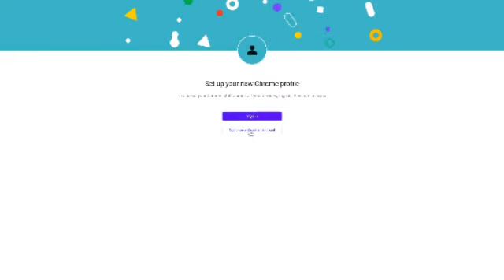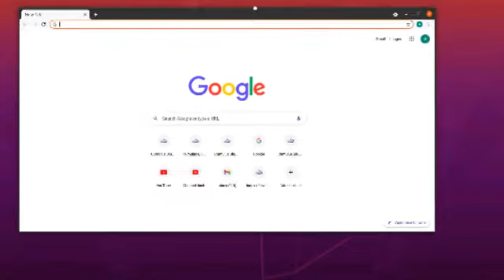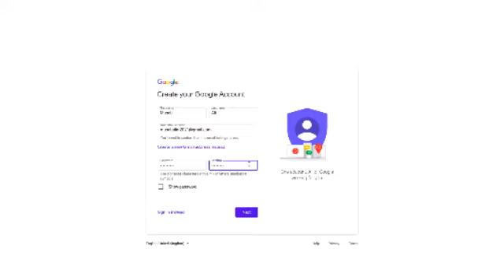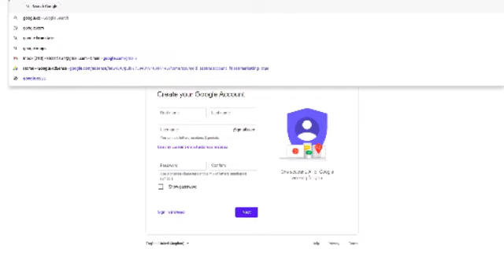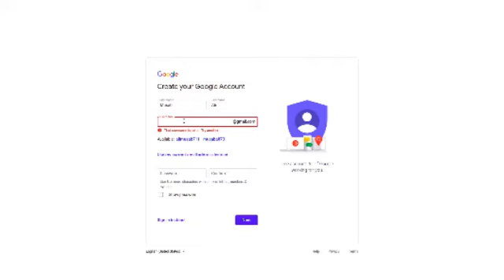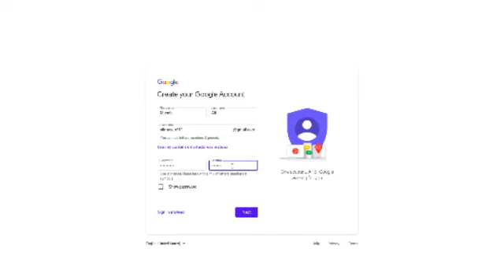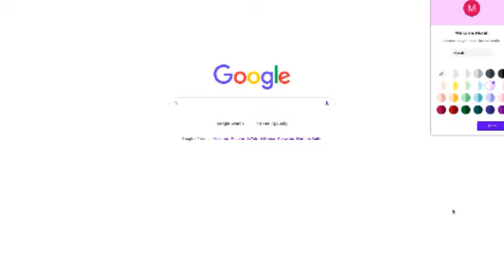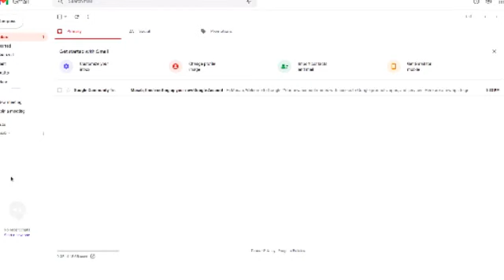How to register a Gmail Account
To create a gmail account you only need your cellphone number, your names and date of birth and you're good to go.

Video Editor
To register a Gmail account, follow these steps:

Go to the Gmail account creation page: Open a web browser and visit the Gmail account creation page, which is located

    Click on "Create account": On the Gmail account creation page, you will find a "Create account" option. Click on it to proceed with creating a new Gmail account.

    Fill in the required information: In the account creation form, you'll be asked to provide various details. Here's what you need to fill in:
        First name: Enter your first name.
        Last name: Enter your last name.
Username: Choose a unique username for your Gmail address.
        Password: Create a strong and secure password for your account. Make sure to use a combination of letters, numbers, and special characters.
        Confirm password: Re-enter the password to confirm it.
        Birthday: Enter your date of birth.
        Gender: Choose your gender.
        Mobile phone: Provide your phone number (optional but recommended). This will help with account recovery and security.

    Complete the setup process: After filling in the required information and accepting the terms, click on the "Next" or "Continue" button to proceed. You may be asked to verify your phone number for account recovery purposes.

    Set up your account preferences: Once your account is created, you can personalize your Gmail experience by choosing your profile picture, adjusting notification settings, and customizing other preferences.

    Start using your Gmail account: After completing the setup process, you can start using your Gmail account. Access your inbox, compose and send emails, organize your messages into folders (labels), and take advantage of other features provided by Gmail.